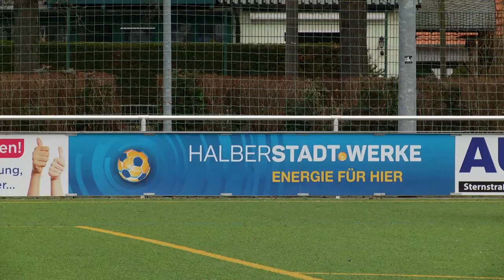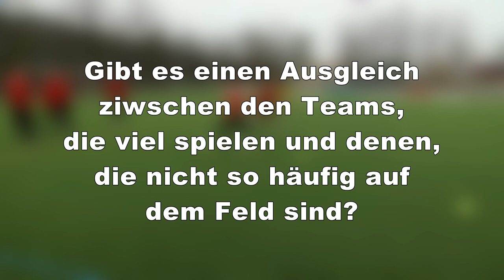Regionalprojekt: Halberstadtwerke präsentiert VfB Germania Spass am Training